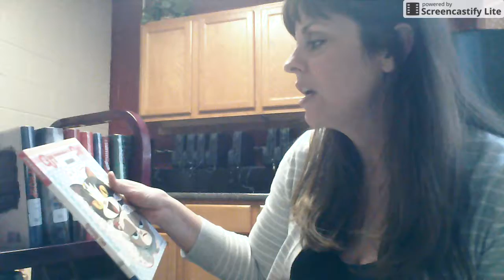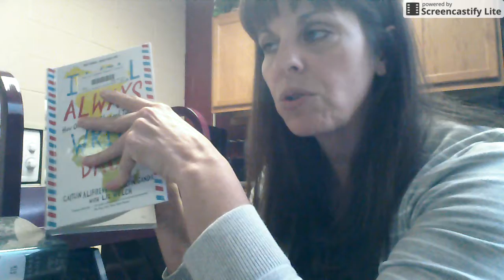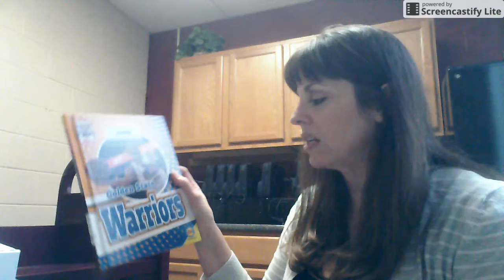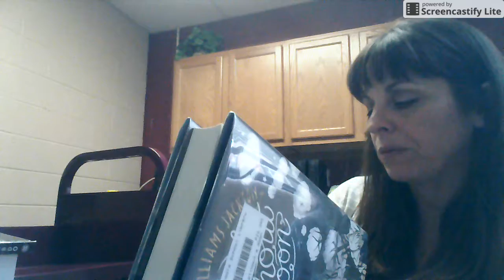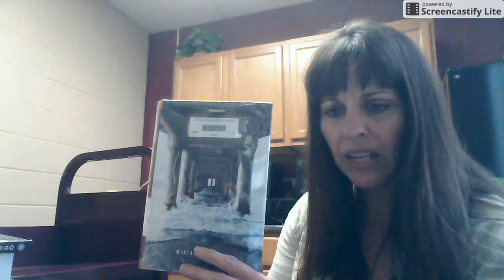Jan 31, 2017 1:37 PM